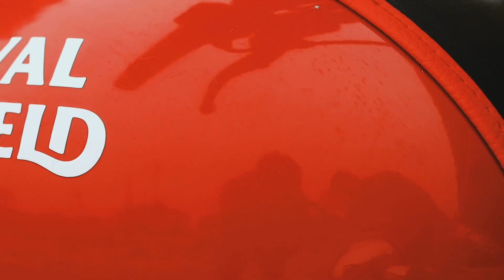Shot on canon r7